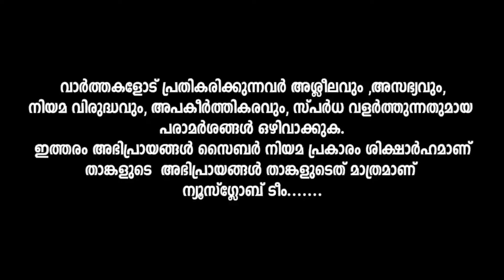പിണറായി വിജയനും വീണ വിജയനും ഊരാക്കുടുക്കിൽ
പിണറായി വിജയനും വീണ വിജയനും ഊരാക്കുടുക്കിൽ#veenavijayan